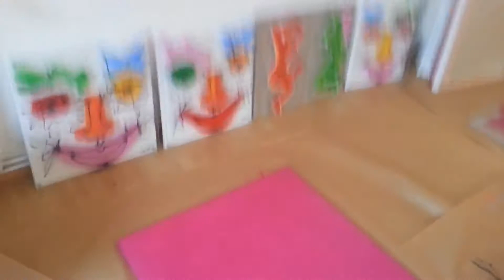Tov Artiste Peintre de Strasbourg | Présentation des dernières creations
TOV vous présente quelques une de ses dernières création réalisées sur plexiglas.